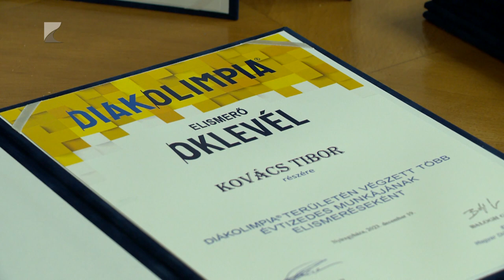Jól szerepeltek a diákok és tanáraik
Huszonkét érmet szereztek a Szabolcs-Szatmár-Bereg vármegyei sportolók a diákolimpia országos döntőin az elmúlt tanévben. A Vármegyeházán megrendezett Diáksport gálán és átadták a „Jó tanuló, jó sportoló” díjakat és az érmesek mellett elismerést vehettek át nyugdíjba vonuló testnevelők is.